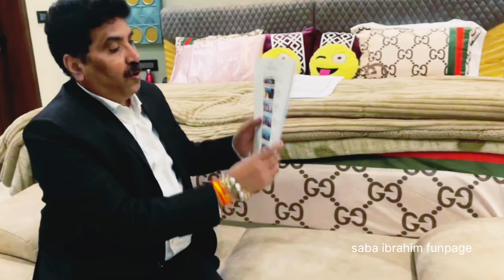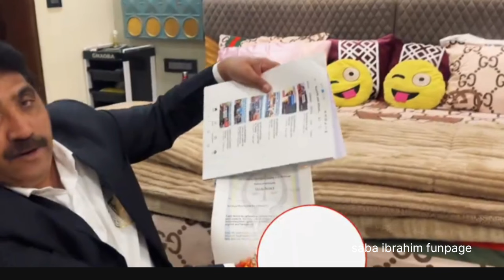Arjun rawat ने di dhamki lakhneet vlogs bhammu ki duniya kirti rawat sandy candy vlog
@armaanmalik2154 @FamilyFitnessChannel @payalmalik3133 @chirayupayalmalik @Kritikamalik2468 @chirayumalikshorts2930 @priyaloverohansharma7057 @aarti.chhotulove9329 @amitkittojaiswal @manishakiduniya4437 @GaonkiShanti @SavitriKumari Official @DancerSanatan1 @vijayriyavlogs4906 @Hemakikahani @JiyaShashwatRoy @nehaashishtiwari @gorakhpuriyabhauji-5398 @gorakhpuriyabhaujiofficial5868
yours search..

@LakhneetVlogs wedding full album.
 video credit @iamneetubisht
Fashion
Home Tour
Friends
 rajasthan
Family
 vlog
Lifestyle vlog
 Vlog
Vlogs
 Lakhneet
pallavi daily vlog
Lakhneet vlogs
Neetu bisht
Funny Vlog
Funny
 Vlogs
Study
 Family
bhammu pie vlogs لا
bhammu pie
bhammu pie neetu fight
bhammu pie controversy
bhammu pie neetu controversy
bhammu pie on neetu
bhammu pie controversy video
bhammu pie love story
bhammu pie hat
bhammu pie viral video
bhammu ki chhoti bahu ka naam
bhammu ki duniya shorts
bhammu ki duniya neetu fight
bhammu neetu fight

neetubishtvlogs